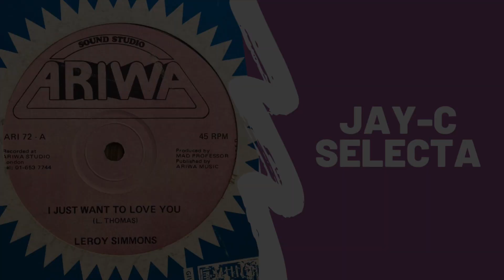B.B. Seaton - Just Like a Shelter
The flip for Jah Help Those, here we have B.B. Seaton's cover of Just Like a Shelter. Produced by Errol Brown and going for silly money in certain Brixton vendors. This copy came as part of a job lot. Aye 🔥🔥